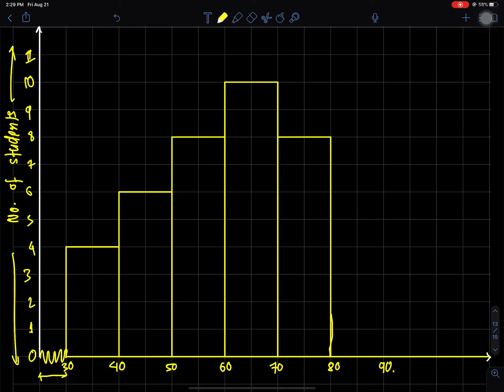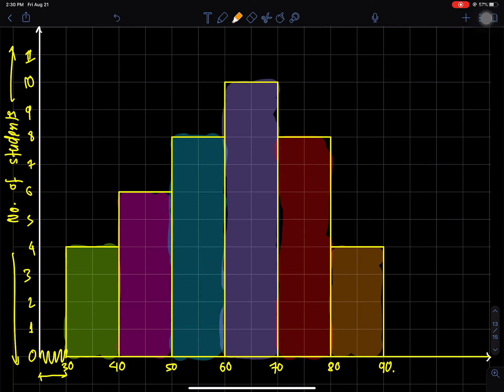Histogram (Introduction) in NEPALI | Class 9 math in NEPALI | Representation of Data | Statistics